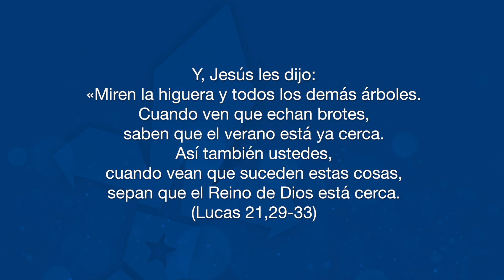Anuncio para héroes, 25 de noviembre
AnuncioParaHéroes Y, Jesús les dijo: «Miren la higuera y todos los demás árboles. Cuando ven que echan brotes, saben que el verano está ya cerca. Así también ustedes, cuando vean que suceden estas cosas, sepan que el Reino de Dios está cerca. (Lucas 21,29-33) 🤲